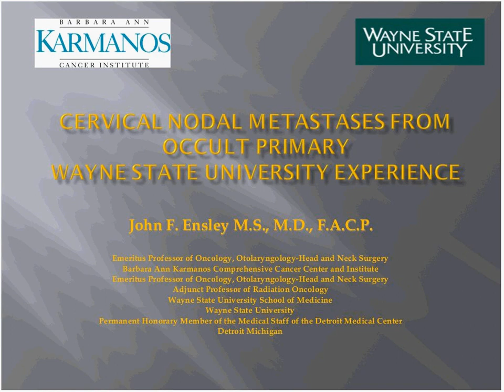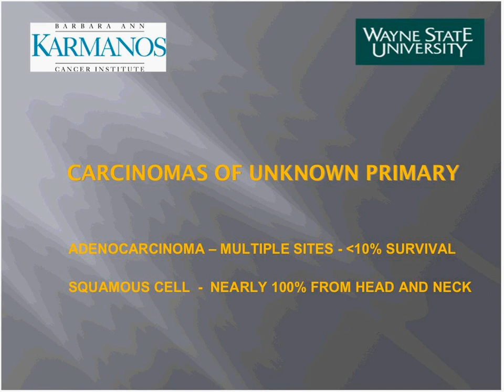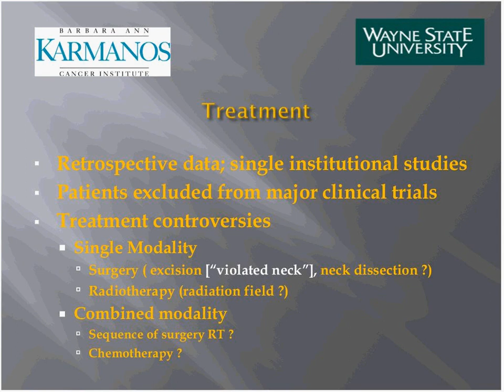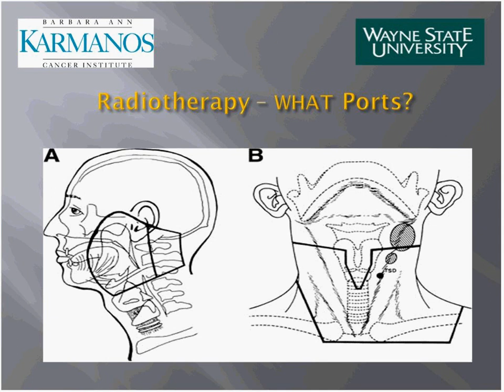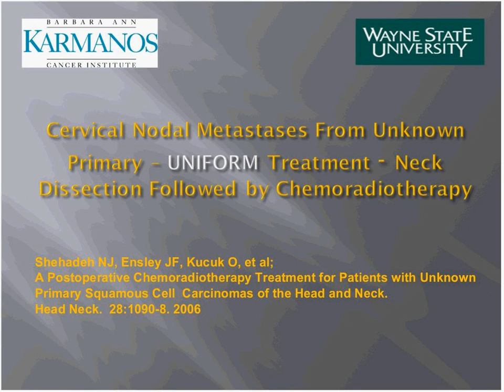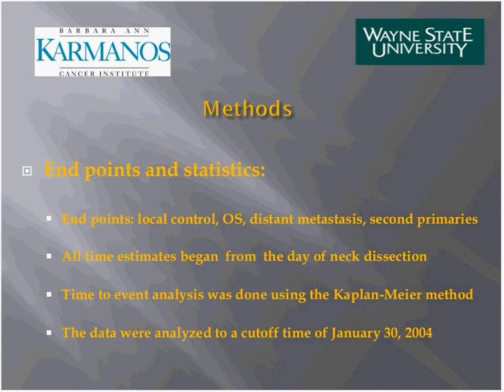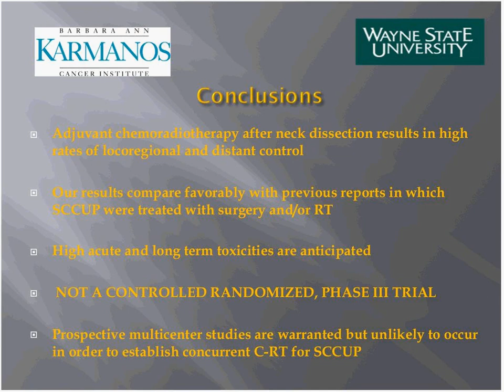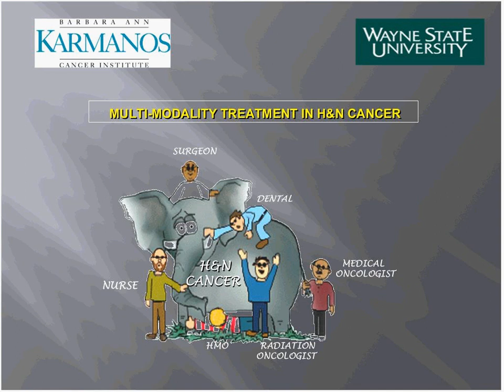Global Grand Rounds: Cervical Nodal Metastases from Occult Primary presented by Dr. John Ensley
Dr. John Ensley of Wayne State University gives an overview of cervical nodal metastases from occult primary